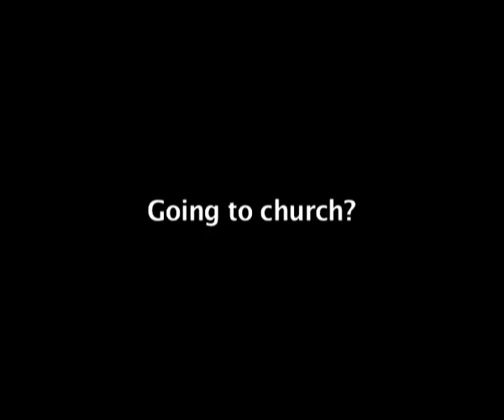Sunday's Best Trailer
What's Sunday best for?
Sunday's Best is about conflicting desires and unfulfilled passions. It juxtaposes two families in two different situations. Caught in the middle of everything are two young individuals, Karyn and Sean, who have their own wants and expectations. They soon realise that they have to change certain routines of their lives, and go about trying to make it all "turn out well" without too much heartache.